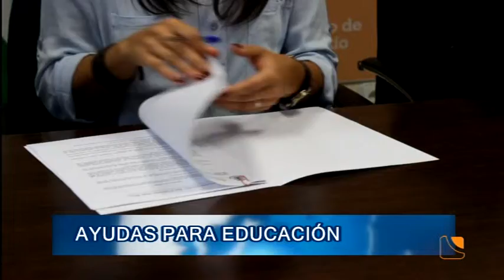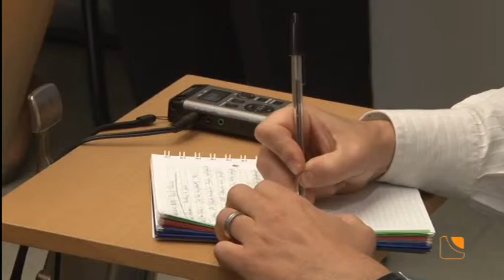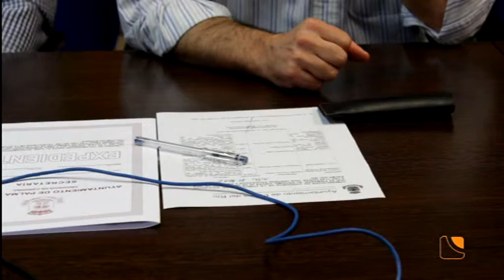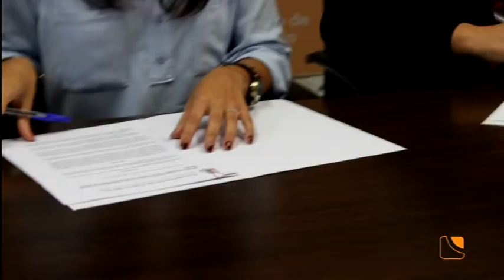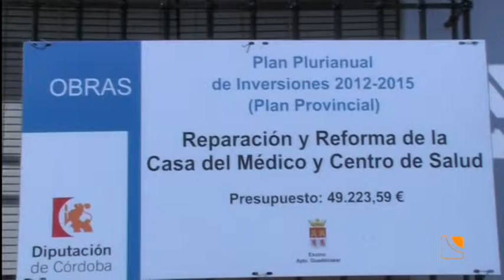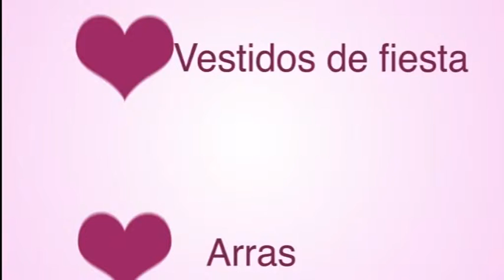Noticias 29-09-14 1/2 Guadalquivir Televisión